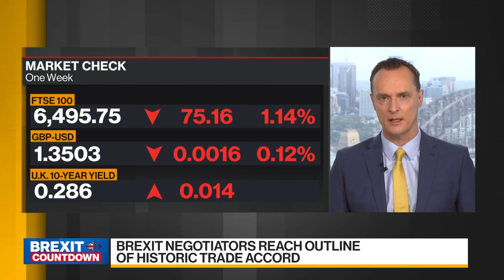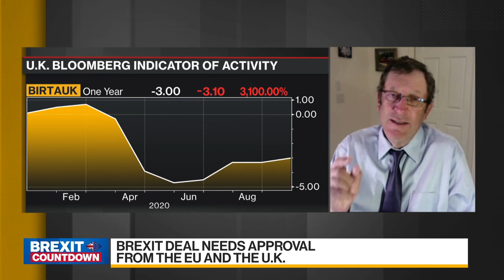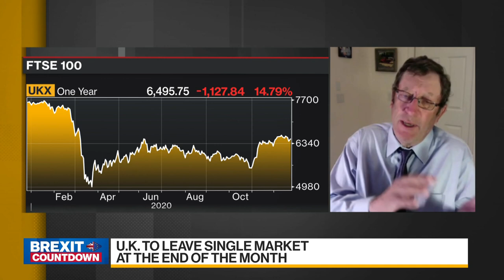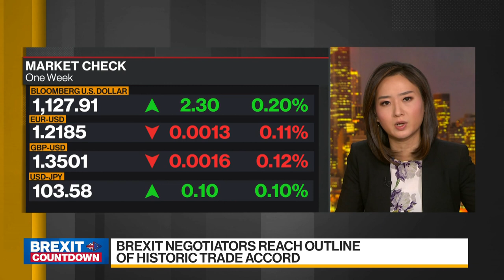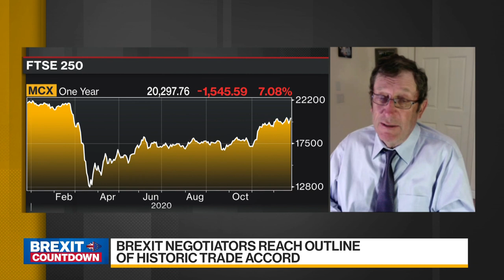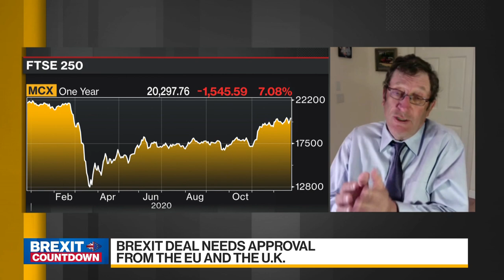Blanchflower: Living Standards in U.K. to Fall After Brexit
Dec.23 -- David Blanchflower, an economics professor at Dartmouth College and a former Bank of England policy maker, talks about the Brexit negotiations, the coronavirus pandemic, and the implications for financial markets. The British government and the European Union look set to seal a historic post-Brexit trade accord in time for Christmas after negotiators reached the outline of a deal that includes a compromise on fishing rights. Blanchflower speaks on "Bloomberg Daybreak: Asia."